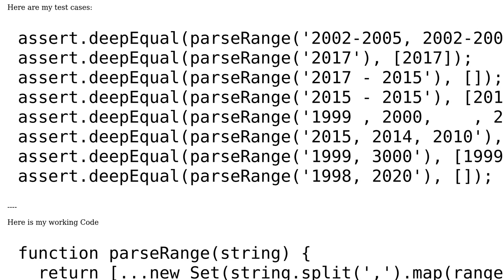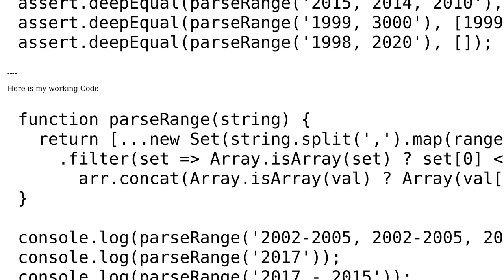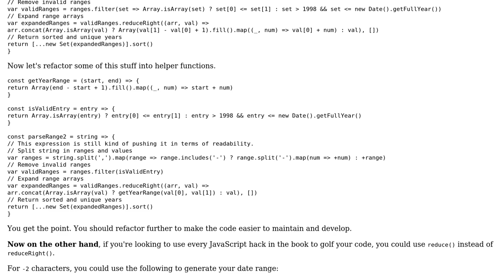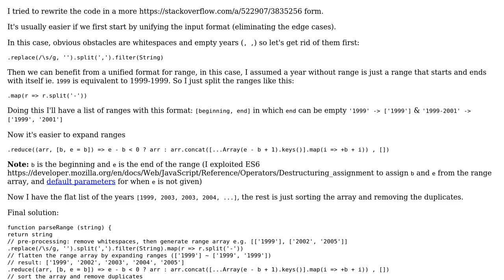Code Review: Pattern finding function for years between 1998 and 2017 with several test cases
With thanks & praise to God, and with thanks to the many people who have made this project possible! | Content (except music & images) licensed under CC BY-SA | Music | Images & others | With thanks to user Rick user omgimanerd user Amin user 200_success and the Stack Exchange Network Trademarks are property of their respective owners. You are responsible for your own actions.